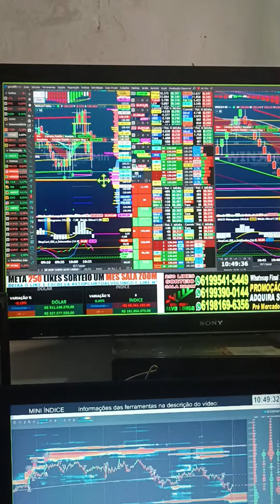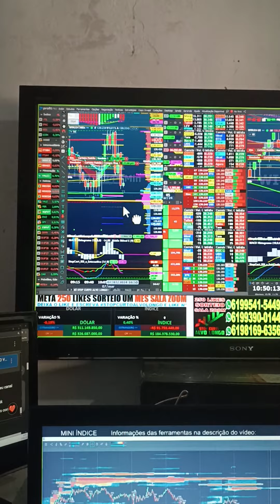DAY TRADE ÍNDICE E DÓLAR SALA AO VIVO INDICADORES STOP CURTO ALVO LONGO REGRA COLORAÇÃO SINAL CIFRÃO